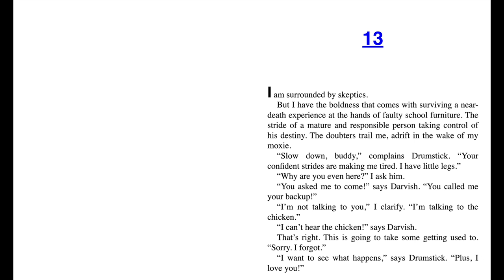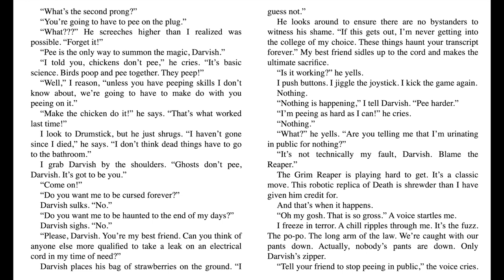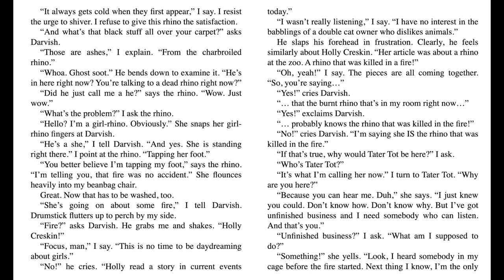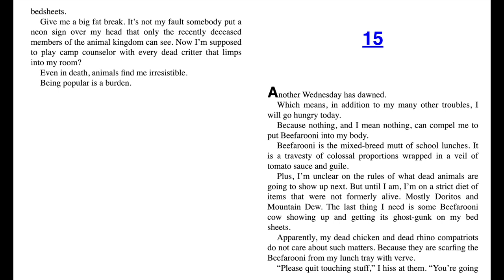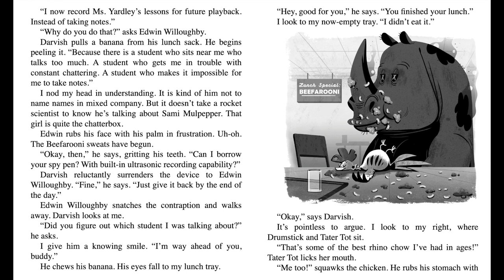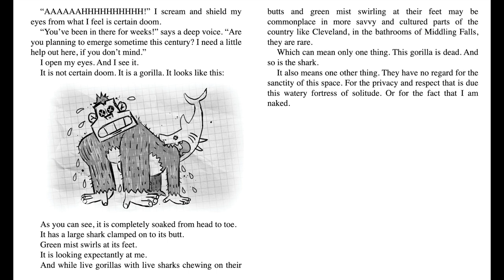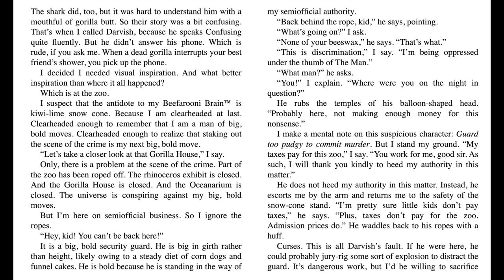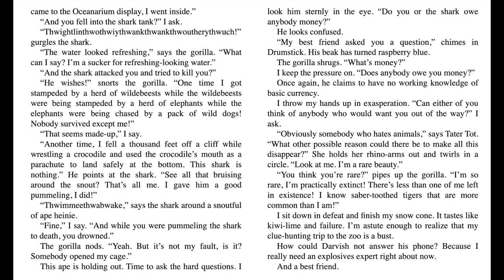The Incredibly Dead Pets of Rex Dexter Chapters 13-17 HD by Aaron Reynolds READ ALOUD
4:44 Chapter 14
9:23 Chapter 15
13:08 Chapter 16
16:35 Chapter 17

This is a work of love for my students and children. I do hope you enjoy.